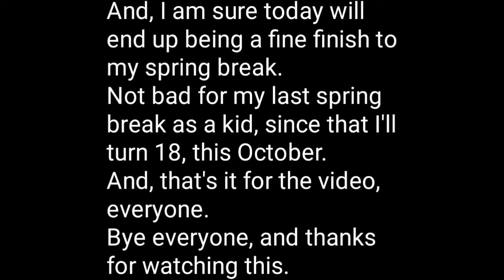I'm on my last day of my spring break.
This video is a video about how the day this video comes out is my last day of my spring break, and about how the channel has been this week.